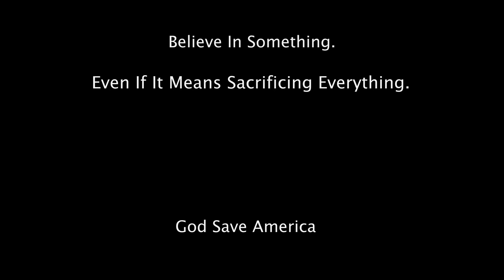T-Ro - Who To Blame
Produced By: Bandit Luce
Shot By: Aj Photography Gold Cigar Gang